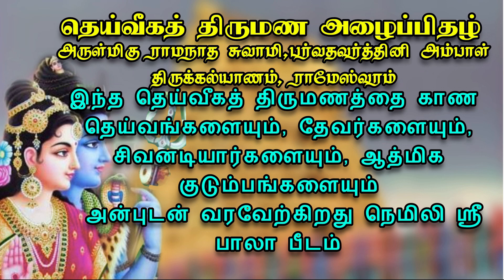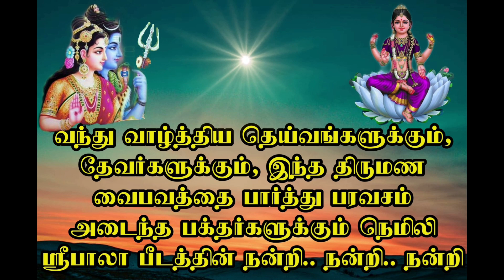Deiveega Thirumanangal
ஆடிமாத திருநாளில் இராமேஸ்வரப் பாடல்*

விருத்தம்

கோடி மாதவங்கள் செய்து குன்றினார் தம்மையெல்லாம்
வீடவே சக்கரத்தால் எறிந்துபின் அன்புகொண்டு
தேடி மால்செய்தகோவில் திரு இரா மேஸ்வரத்தை
நாடி வாழ்நெஞ்சமேநீ நன்னெறி ஆகுமன்றோ!

                                                       - அப்பர்

பாடல்

ஆடிமாதத் திருநாளில் ஈசனுக்குத் திருமணம்
அழகான இராமேஸ்வரம் பெற்றிடும் புதுமணம்
நாடி அன்னை வெள்ளையானை ஏறிவருவாள் - சிவனை
தேடி தங்கக் குதிரைமீது பாடிவருவாள்

                                                    (ஆடிமாத)

மஞ்சளிலே நீராடி தீர்த்தம்கொடுப்பார் - கன்னி
மாவிளக்கு ஏற்றிவைத்து அன்பர் களிப்பார்!
அஞ்சனையின் செல்வன் அனுமன் சன்னதிதன்னில் - எங்கள்
அம்பாளின் நிச்சய தார்த்தம் காணவருவார்.

                                                    (ஆடிமாத)

தேவியான பர்வத வர்த்தனியோடு - இராம
நாதஈசன் ஊஞ்சலிலே ஆடுகின்றாரே
மாவிலையால் தோரணங்கள் கட்டுகின்றனர் - தாலி
கட்டும்போது கெட்டிமேளம் கொட்டுகின்றனர்.

                                                   (ஆடிமாத)

வாழ்வுதந்த ஈசனுக்கு வந்தவரெல்லாம் - தாம்
வாங்கிவந்த திருமணப் பரிசு தந்தாரே!
தாழ்வு நீங்க தரிசனமே ஈசன்தந்தாரே - தன்
தாளைவேண்டும் அன்பர்மீது பாசம் வைத்தாரே!

                                                    (ஆடிமாத)

*ஈசன் பாமாலை*
பாடல்கள்: கவிஞர் நெமிலி எழில் மணி
பாடியவர்: பாலரத்னா M.M. மது
இசை: பாலரத்னா.சுபா.

Nemili Sri Bala Peetam,
22,chathiram Street,
Nemili,
Ranipet District,
Pin: 631051